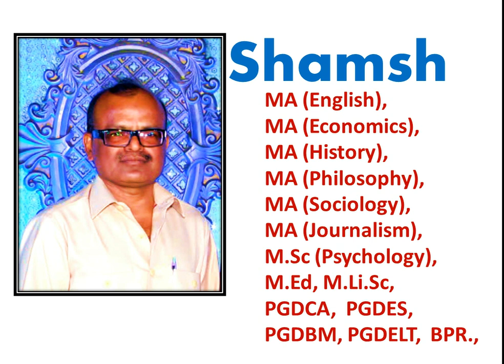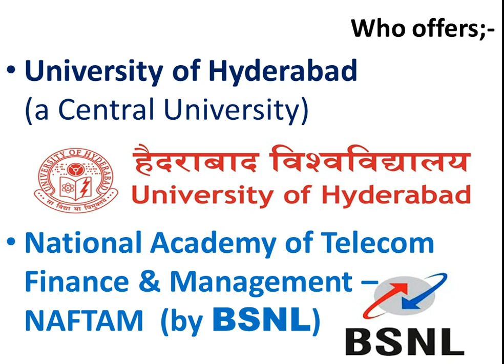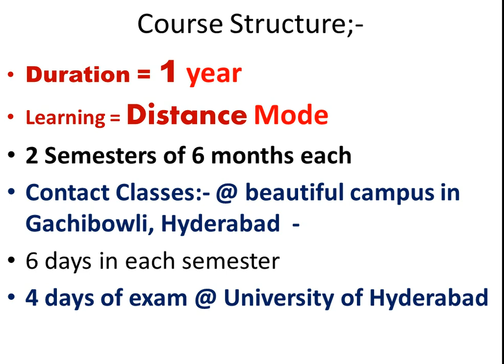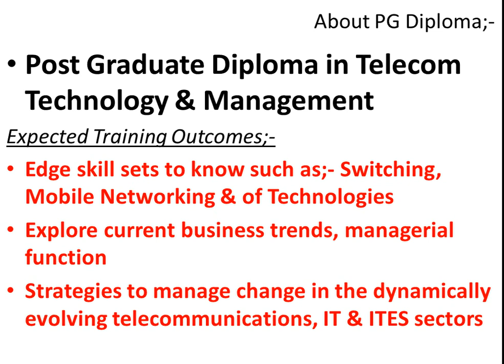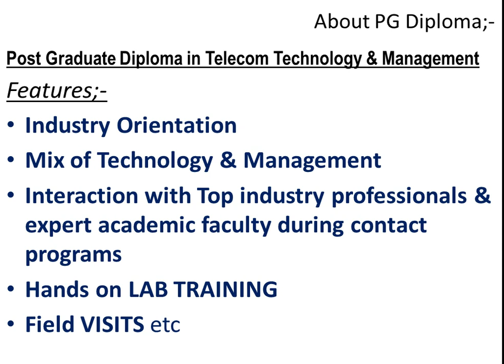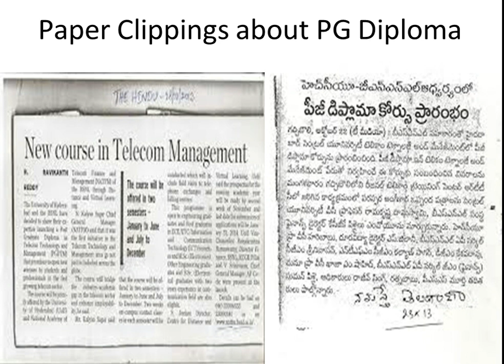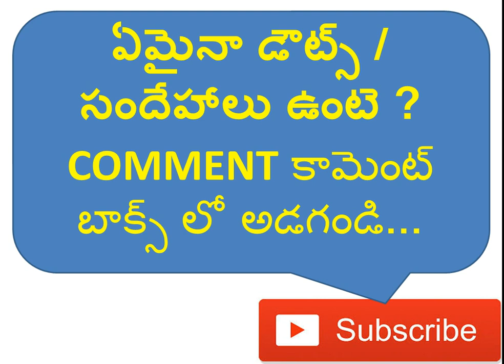after btech what to do in telugu, Job oriented courses after btech ece eee, courses after btech